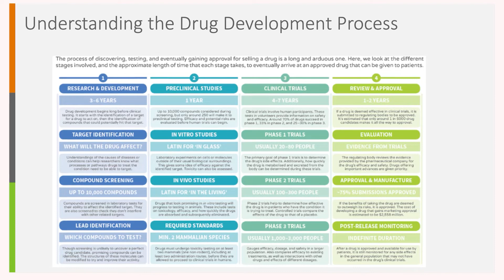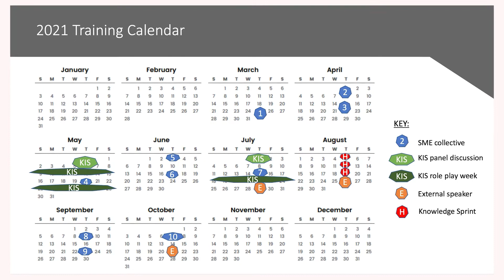Kelly Academy of Science Europe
Kelly Academy of Science (KAS) brings together our experts from around the world to deliver science and clinical research training to our global teams.
Training modules include clinical development, vaccines, biologics, cell and gene therapies, biomanufacturing, and medical devices.
Our commitment to KAS reflects our dedication to understanding your market challenges so that we can serve you better.